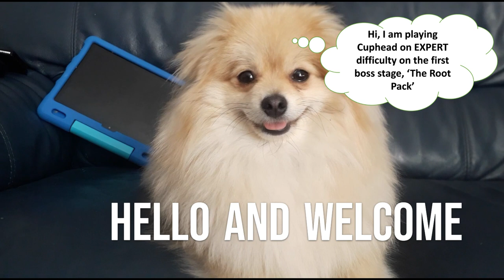Bear Gaming - Pom Plays Cuphead Vs the Root Pack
Bear the Pomeranian plays Cuphead on Expert mode against the Root Pack

Don't ask how he holds the controller, it is just out of shot